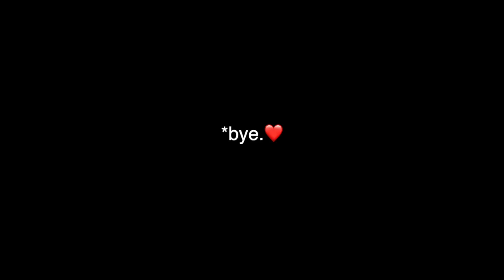These mamas kept us waiting ...but the ending wasn't as good as we hoped. | Vlog 705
Summer lambing is officially OVER!!
And with our final few stragglers, I wasn't expecting too many problems... oh, but I was wrong.
Two of our last five to lamb for some reason were super slow coming into their milk, which means more bottle feeding after just nicely getting our previous bottle lambs trained on the milk machine.

While we waited for the less than ideal end to lambing, we were busy with other sheep management chores...
We sorted and evaluated the next group of ewes to visit the boys in a couple weeks, and CIDR'ed them a couple days later.

Jess is still suffering with these chemo treatments, but once in a while, we can get glimpses on her smile and it pushes us all through.

Mail:
N0M 1X0